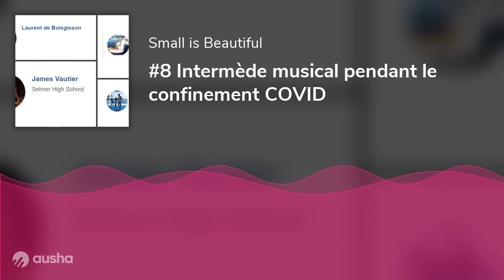#8 Intermède musical pendant le confinement COVID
Pas d'interview d'entrepreneur dans cet épisode mais un kiff musical fait à distance entres potes musiciens durant le confinement.
Laurent Deboisgisson Prog du beat.
Bruno Caporuccio Guitarz and effects.
Ca dure 2'54.